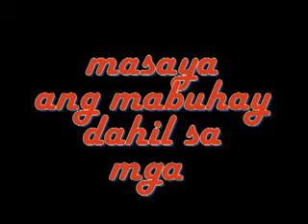One Friend.mp4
"You only meet your once in a lifetime friend... once in a lifetime."
~ from Little Rascals